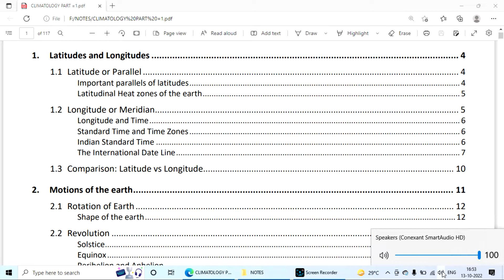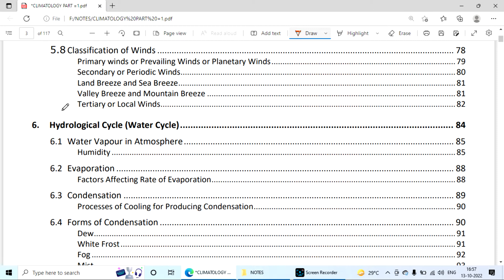INRODUCTION OF CLIMATOLOGY